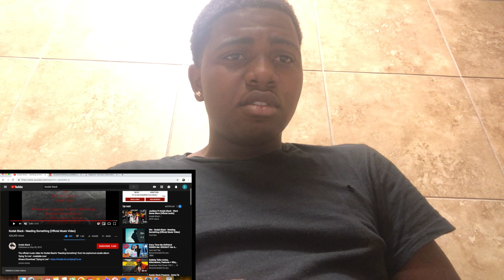FREE THE GOAT Kodak Black Needing Something Official Music Video| REACTION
Make Sure To Get At Us On Social Follow

 glomario
Josh_casseuss
THANK AND LOVE YOU ALL 4LG SQUAD🤞🏼🖤